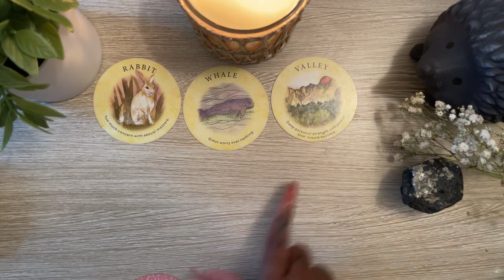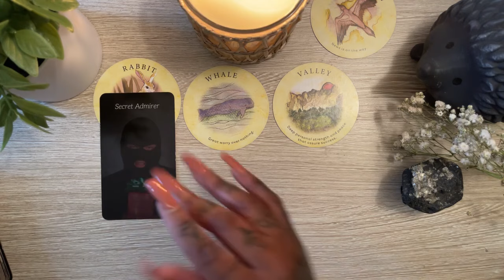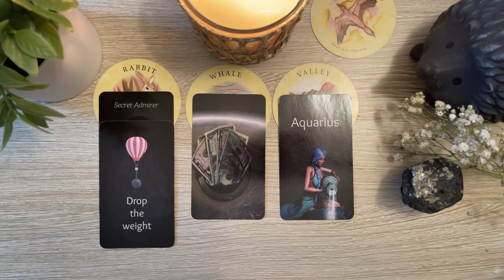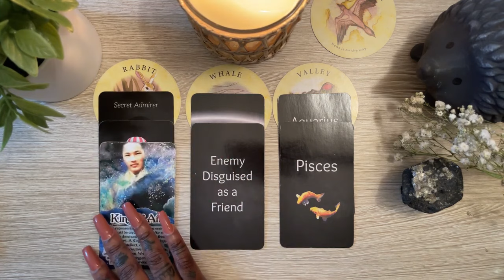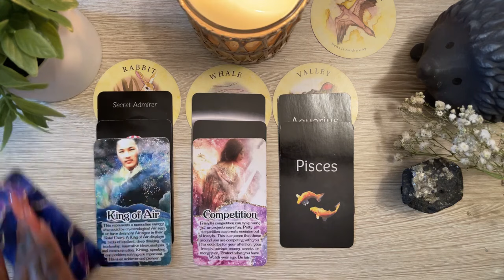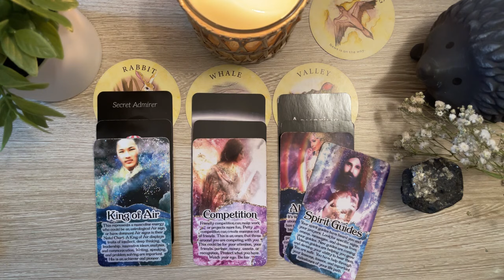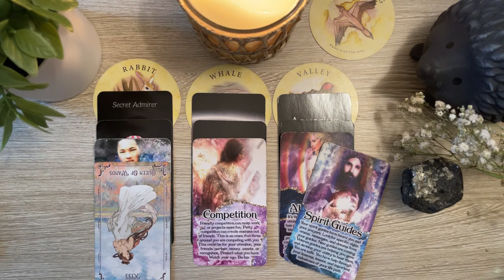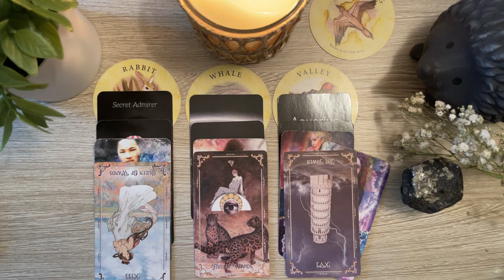SAGITTARIUS 'CAN'T STOP THINKING ABOUT HOW GOOD IT WAS' 👀